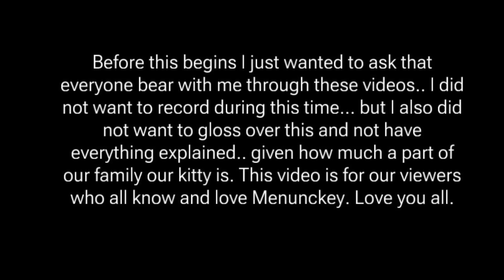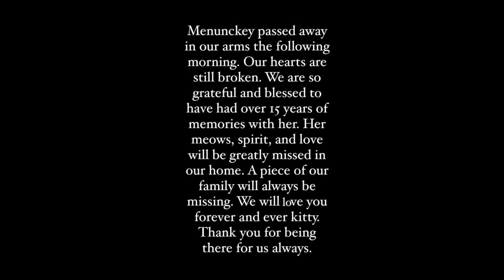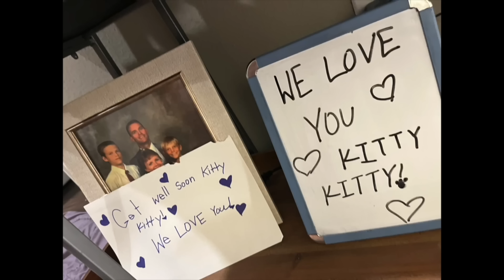THE WEEK OUR LIVES FELL APART | Losing Our Cat, Norovirus Illness, Sickness, Issues With Our Dogs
THE WEEK OUR LIVES FELL APART ||

To our viewers who always show such care for us,

I edited this video yesterday (April 13th, 2024) so it’s almost been a month since this week happened… nonetheless editing this had me shaking crying in a corner downstairs. To me - it’s the opposite of anything we’ve ever shared. It was hard to watch every clip full of stress, sadness and each day it seemed another problem arose in our lives. I personally would not have wanted to share this - however the last 2 years so many of you have been on our life journey with us and have rooted for us, uplifted us, and been there with your sweet words in the comments and kind gestures you’ve sent us to our PO Box… i know our pets are a HUGE part of every video we share, and I get so many comments about our cat Menunckey and I know for fact that so many of you loved and adored her.. so I did not want to stop documenting and I am choosing to share this so that there is closure on the special life she lived… rather than just glossing over it and having to film an uncomfortable aftermath video. It’s been almost a month and we are doing much better - though the absence of our sweet kitty is still greatly felt in our house. We love her so much and miss her every day. 💔

Thanks to everyone who reached out during this period of time and to those of you who sent such heartwarming gifts - we are so grateful and cherish them all.